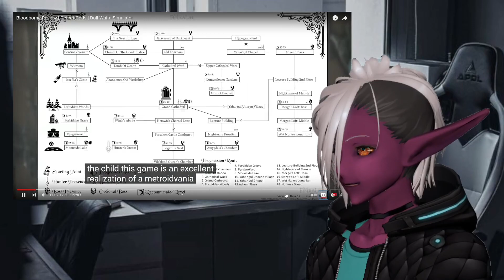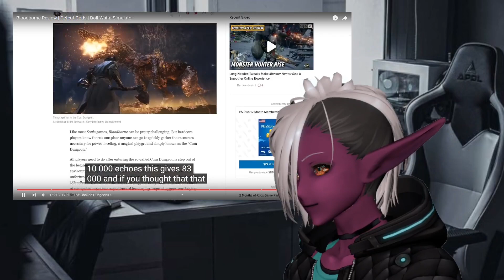React to Maxor Bloodborne Review | Defeat Gods | Doll Waifu Simulator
Max0r: Bloodborne Review | Defeat Gods | Doll Waifu Simulator

Typical day in London Simulator

I am a purple Elf (Drow) Vtuber named Nailath! I do memes, games and streams!

Tell me how you liked the video in the comments so i know what to improve! I am still learning :D